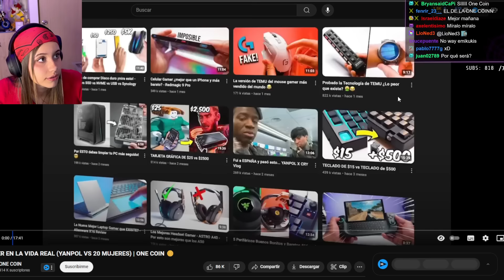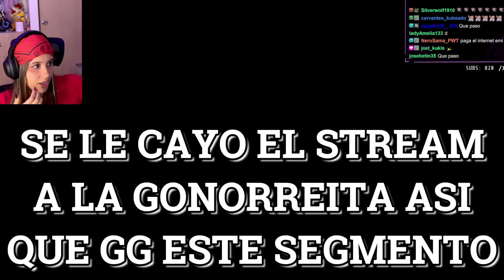Simulando Tinder en la Vida Real 💌 (YANPOL)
Emikukis R!